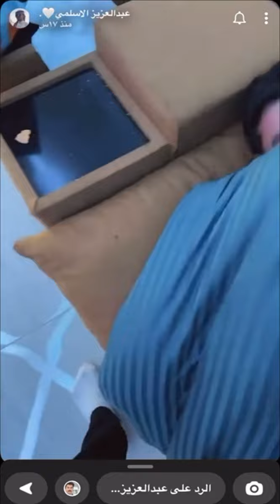سفرة عبدالعزيز وحاتم والشباب الى القصيم /قابلوا ريان اخو حاتم وخويه ✨